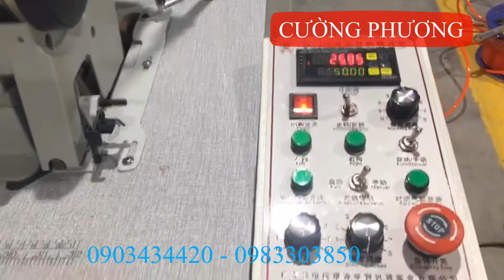Máy Cắt Viền Thiên - Cường Phương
CÔNG TY TNHH TM CƯỜNG PHƯƠNG
Số 1 Lạch Tray - Ngô Quyền - Hải Phòng - Việt Nam